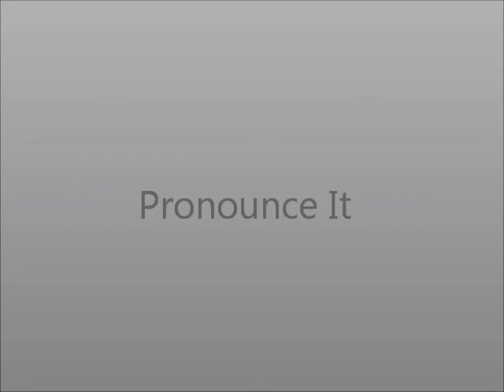How to Pronounce Sia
This video shows you how to say Sia.